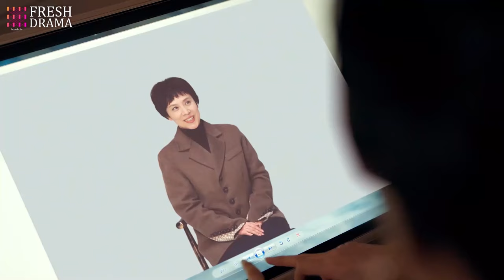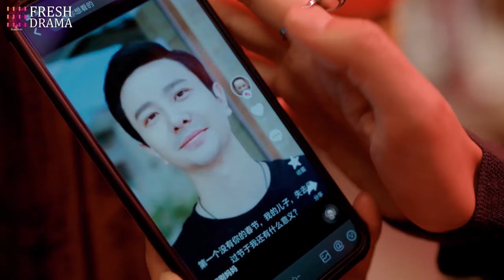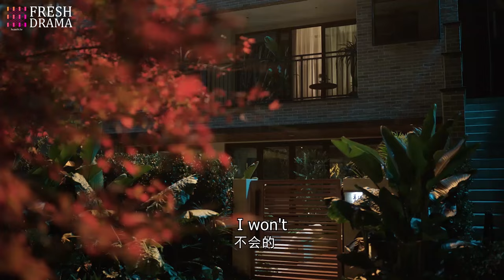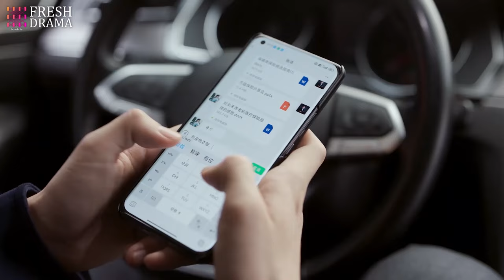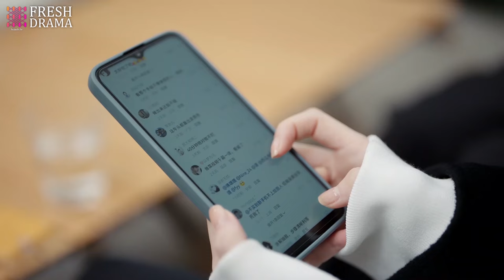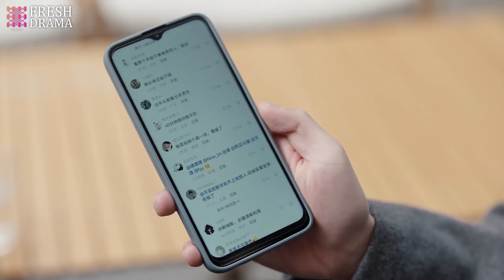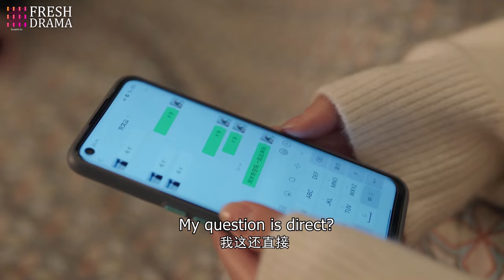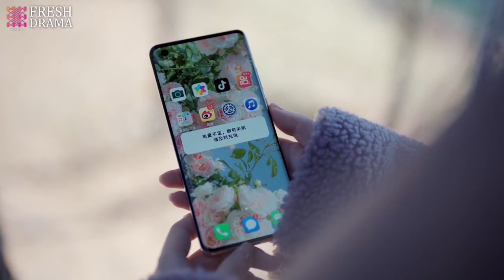Dating My Genius CEO💘EP24 | zhaolusi xiaozhan | Years later, CEO found ex gave birth to his kid!!